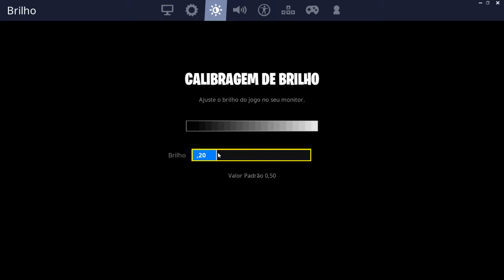FORTNITE/CS GO AND CHILL